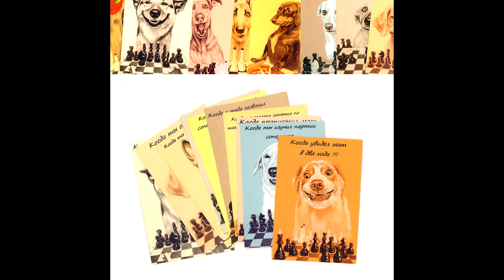2 ЧАСТЬ_ Открытка №15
Процесс... Продолжение_бумага\угольный карандаш_